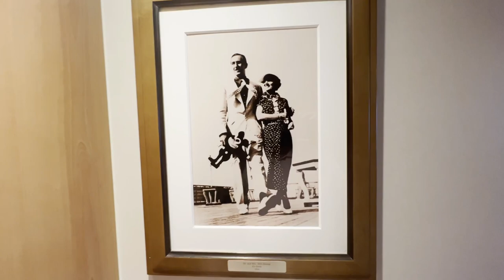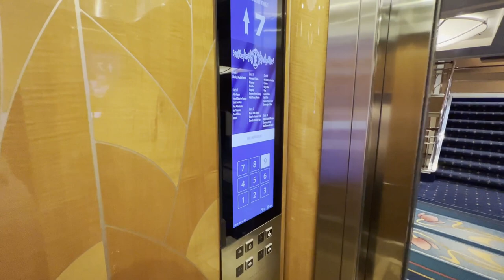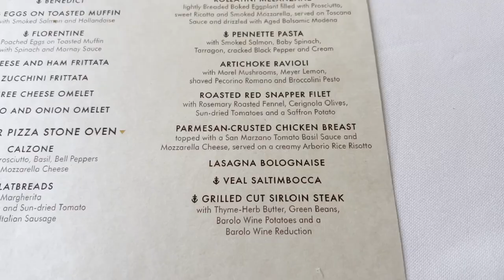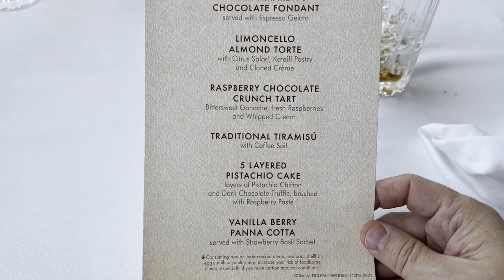Disney Merry Time Cruise from Galveston Day 2- Sea Day, Palo, Frozen the Musical, Karaoke and MORE!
Hello.  We had an incredibly busy day 2 of our cruise.  The Disney Wonder rocked me to sleep the first night and I slept so soundly it was crazy!  We didn't eat breakfast this morning because we had our brunch at Palo.  Palo meals are very special and this visit was no different.  The food was good and the service is unmatched.  After our cruise both Tina and I and Gabie, Darlene, and Sam had mixology classes.  Our Mixology teacher was so good!  he knew a lot about wine.  After our mixology we relaxed and watched the sea go by.  To finish up the day we partied at Tiana and her friends.  Tiana's night on the Disney wonder is so special because of the New Orleans vibe.  Totally awesome time.  Gabie, Sam, and Darlene finished the night off singing some Jonas Brothers karaoke!  Another great day.